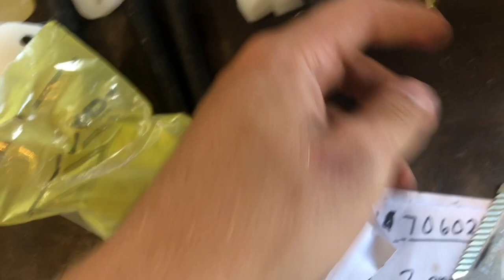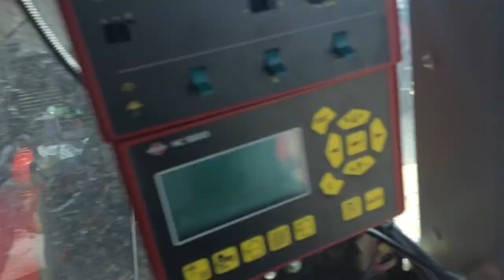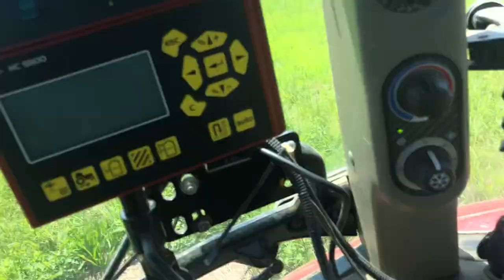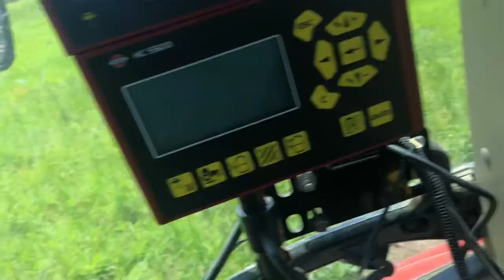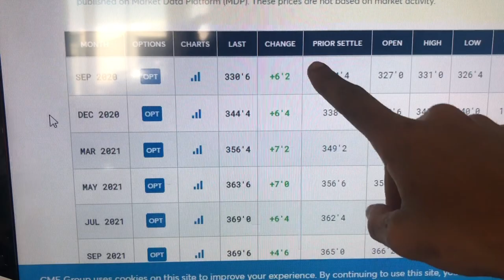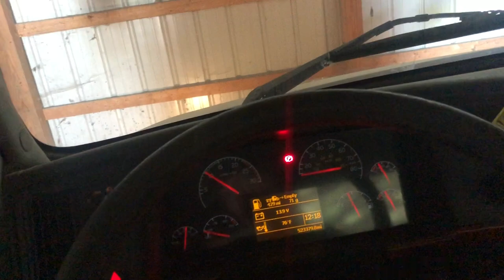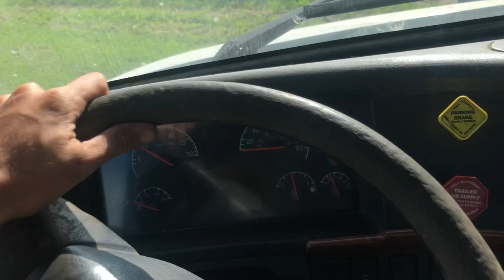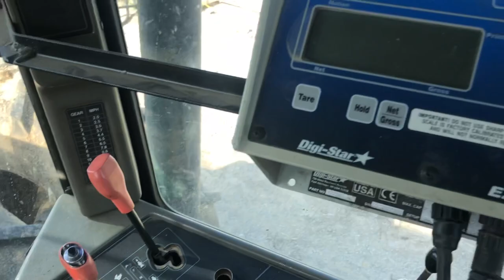Ep 21: Hay, I tore stuff up...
Attempted to cut hay, which was short lived.  So I moved on to more harvest prep.